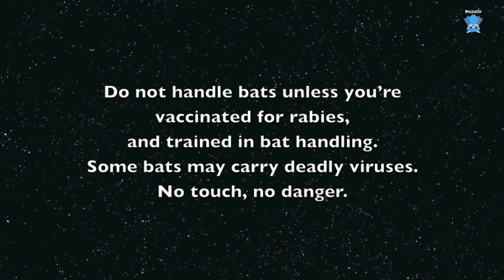In Mandi's aviary: the Old Dudes rock their morning routine again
Cinders, Gelert and Teddy go through their morning routine.
I included the full footage of a birds-eye view of changing the cloths in the Old Dudes' temporary quarters.  Mandi must do so much washing.